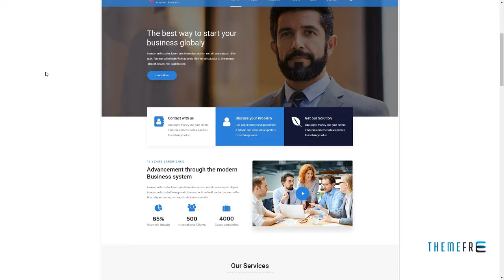DotCom - Responsive Joomla Corporate Template William Ojigkwan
Compatible Browsers IE9, IE10, IE11

 Compatible With Bootstrap 2.3.x

 Software Framework Gantry

 Columns 4+

 Layout Responsive

 Tags business, clean, corporate, forum, joomla 3.4.x, K2, kunena, multipurpose, responsive, seo